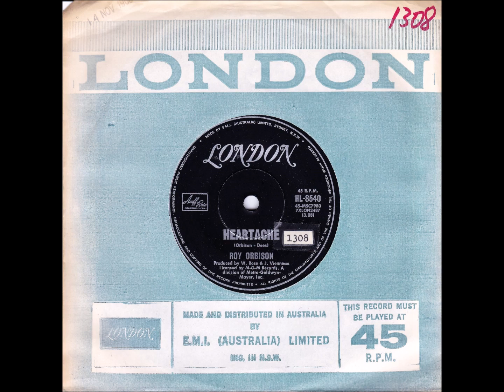45 of the Week - Heartache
“Roy Kelton Orbison” (April 23, 1936 – December 6, 1988) was an American singer, songwriter and musician known for his powerful voice, wide vocal range, impassioned singing style, complex song structures, and dark emotional ballads. The combination led many critics to describe his music as operatic, nicknaming him "the Caruso of Rock" and "the Big O". While most male rock-and-roll performers in the 1950s and 1960s projected a defiant masculinity, many of Orbison's songs instead conveyed vulnerability. His voice ranged from baritone to tenor, and music scholars have suggested that he had a three- or four-octave range. During performances, he was known for standing still and solitary, and for wearing black clothes, to match his dyed jet-black hair and dark sunglasses, which lent an air of mystery to his persona. Born in Texas, Orbison began singing in a rockabilly and country-and-western band in high school. He was signed by Sam Phillips, of Sun Records, in 1956, but his greatest success came with Monument Records. From 1960 to 1966, twenty-two of his singles reached the Billboard Top 40, and he wrote or co-wrote almost all that rose to the Top 10, including "Only the Lonely" (1960), "Running Scared" (1961), "Crying" (1961), "In Dreams" (1963), and "Oh, Pretty Woman" (1964). Soon afterward, Orbison was struck by a number of personal tragedies while his record sales declined. In the 1980s, he experienced a resurgence in popularity through the success of several cover versions of his songs, and in 1988, co-founded the Traveling Wilburys, a rock supergroup with George Harrison, Bob Dylan, Tom Petty, and Jeff Lynne. He died of a heart attack later that year, at the age of 52. One month later, his song "You Got It" (1989), co-written with Lynne and Petty, was released as a solo single and became his first to break the U.S. Top 10 in twenty-five years. His honors include inductions into the Rock and Roll Hall of Fame in 1987, the Nashville Songwriters Hall of Fame in the same year, and the Songwriters Hall of Fame in 1989. Rolling Stone placed him at number 37 on their list of the "Greatest Artists of All Time" and number 13 on their list of the "100 Greatest Singers of All Time'. In 2002, Billboard magazine listed Orbison at number 74 in the Top 600 recording artists